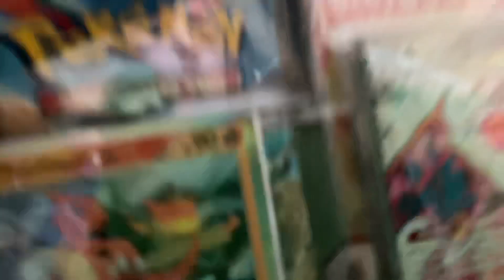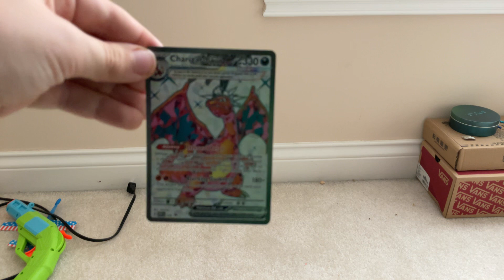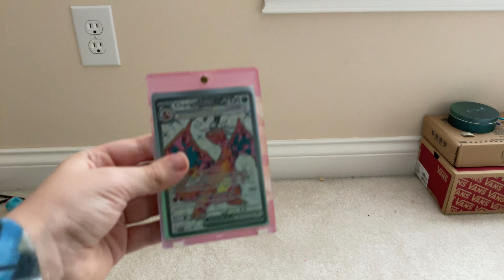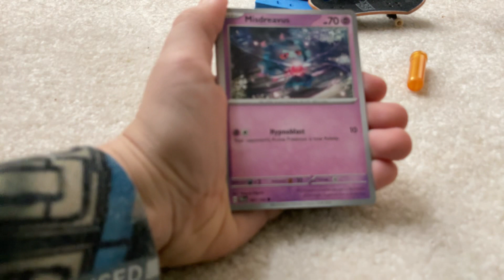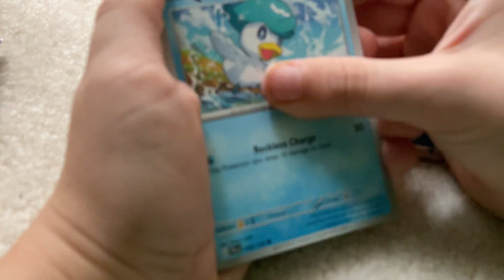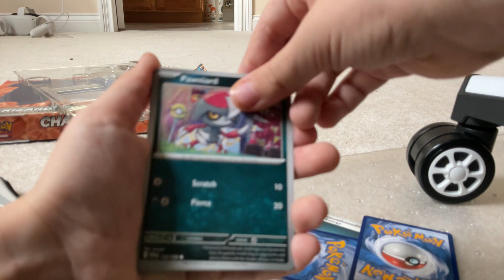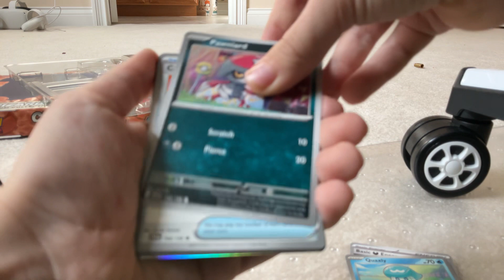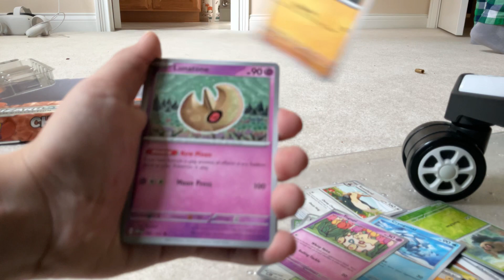Pokémon Charizard Premium Collection Box Opening!!!